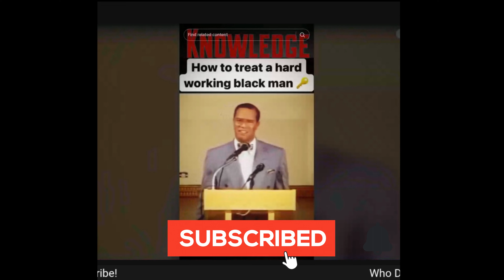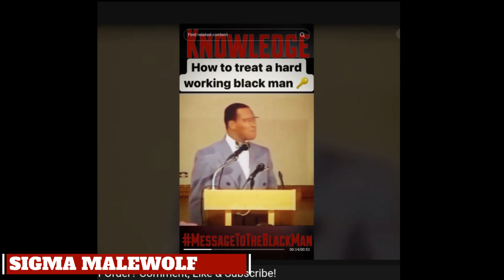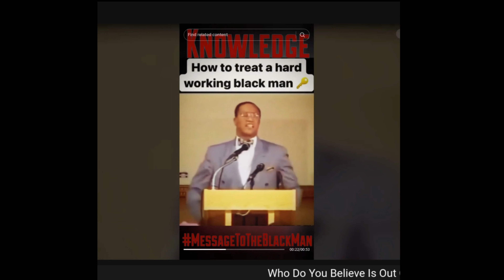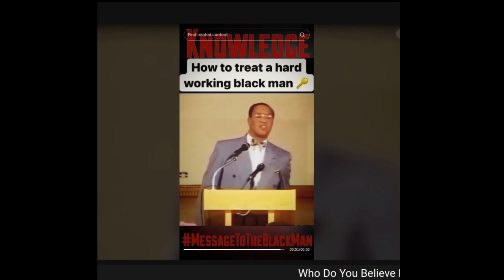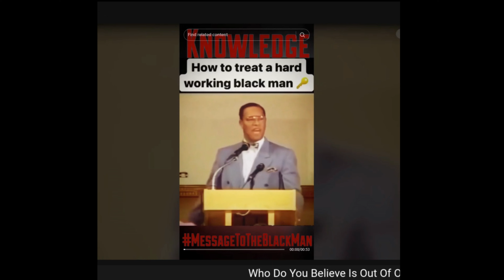Farrakhan: How To Treat A Hard Working Black Man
Farrakhan talks about how to treat a hard working man that's taking care of a woman.